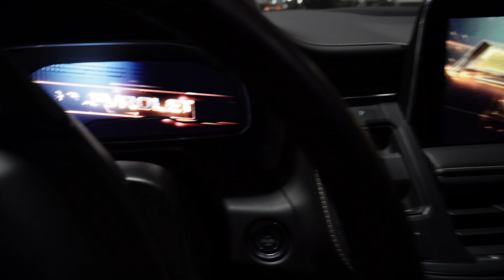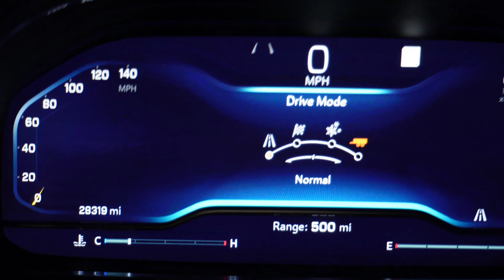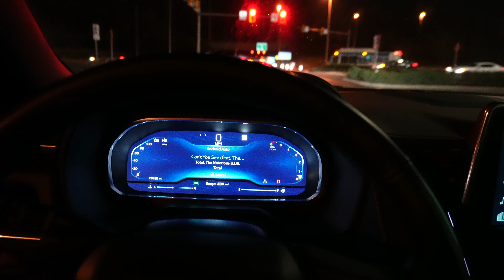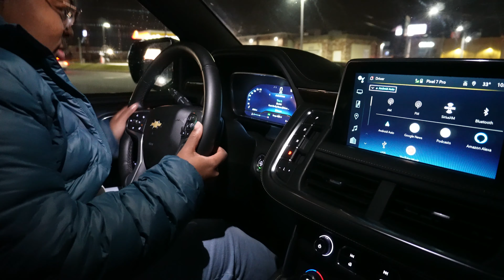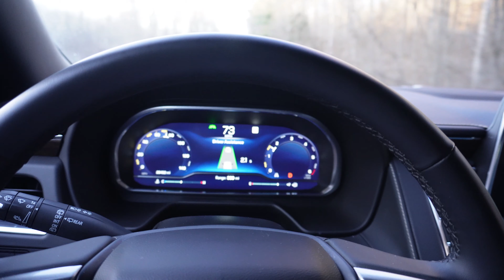We Rented A Suburban